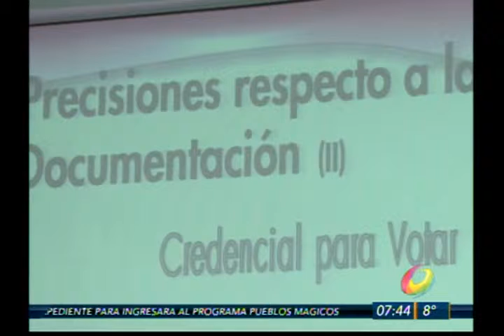El Noticiero - 1 de cada 3 acepta ser Funcionario de Casilla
1 de cada 3 ciudadanos acepta ser funcionario de casilla.